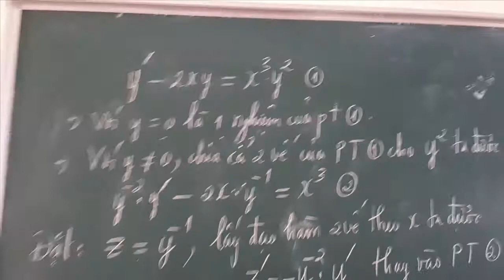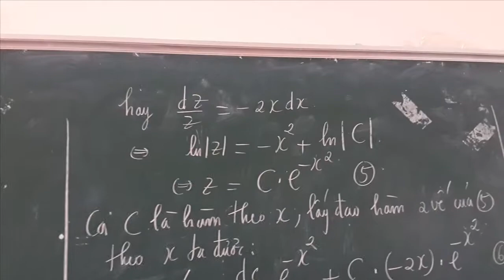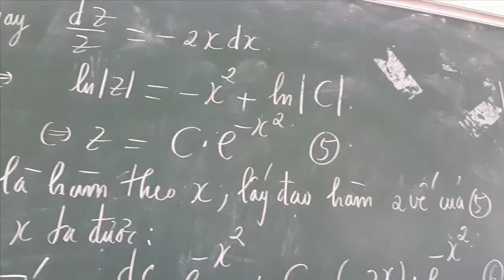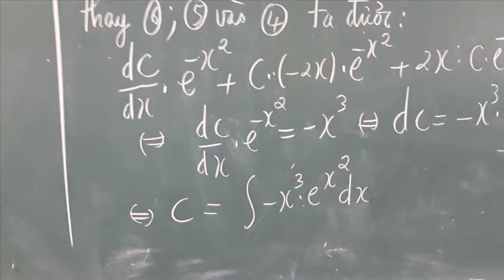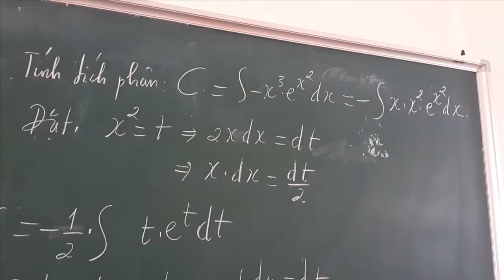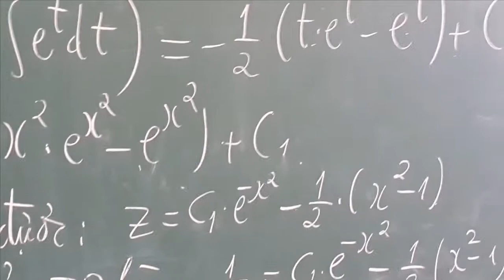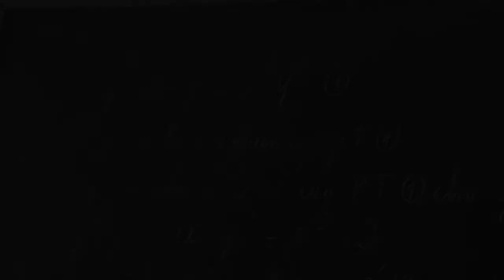GIẢI PHƯƠNG TRÌNH VI PHÂN BERNOULLI | Teacher Vlog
Ví dụ minh họa Giải phương trình vi phân cấp 1. Phương trình Bernoulli!